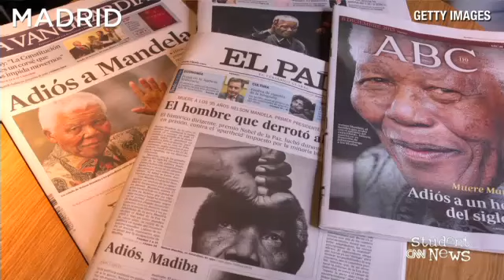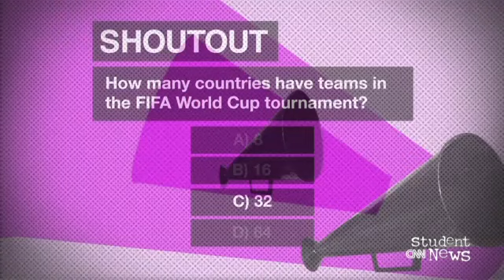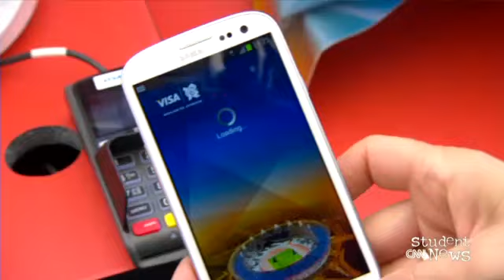CNN Student News December 9, 2013 CNN